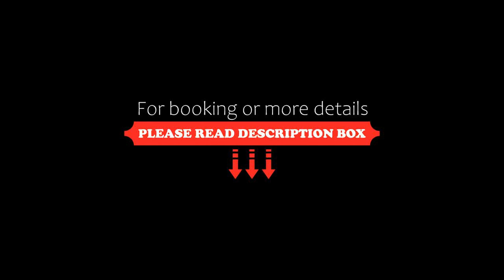Hotel Villa Peretti, Gela, Italy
About Property:
Hotel Villa Peretti features a restaurant, seasonal outdoor swimming pool, a bar and garden in Gela. The accommodation provides a 24-hour front desk, airport transfers, room service and free WiFi throughout the property.
The hotel will provide guests with air-conditioned rooms with a desk, a safety deposit box, a flat-screen TV, a balcony and a private bathroom with a bidet. Guest rooms include a wardrobe.
Guests at Hotel Villa Peretti can enjoy a buffe...
Property Type: Hotel
Address: SS 117 BIS KM 91, 93012 Gela, Italy
Searching For
1. Hotel Villa Peretti - Gela - Italy
2. Hotel Villa Peretti - Gela - Italy Address
3. Hotel Villa Peretti - Gela - Italy Rooms
4. Hotel Villa Peretti - Gela - Italy Amenities
5. Hotel Villa Peretti - Gela - Italy Offers and Deals
Audio Credit:
Track Title: Subway Dreams
Artist: Dan Henig